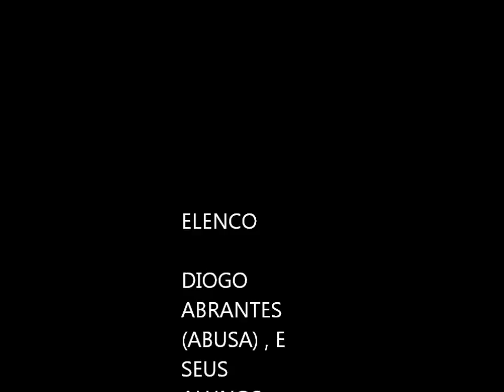TEAM ABUSA MUAY THAI C S M